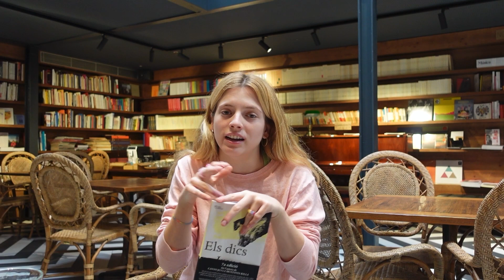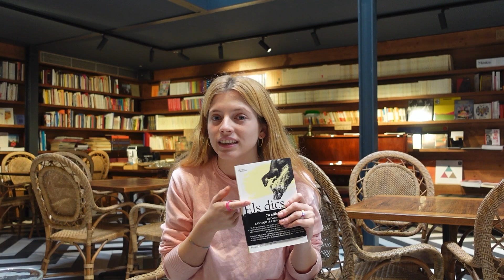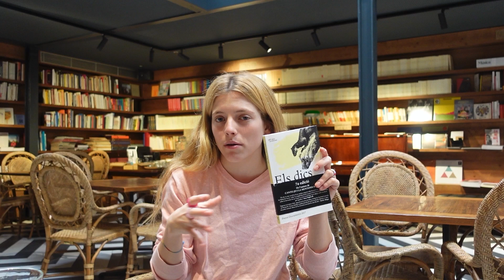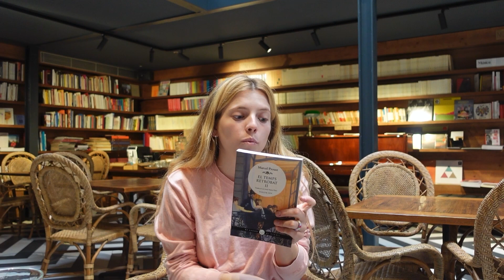Lectures de novembre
Ja el tenim aquí! Lectures de novembre amb la Juliana!